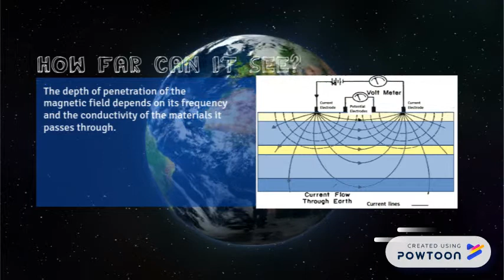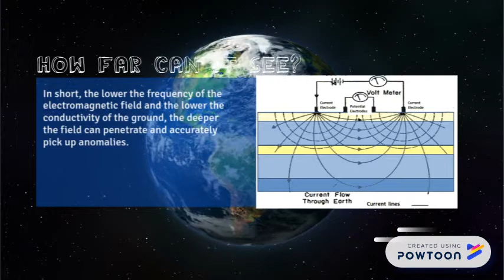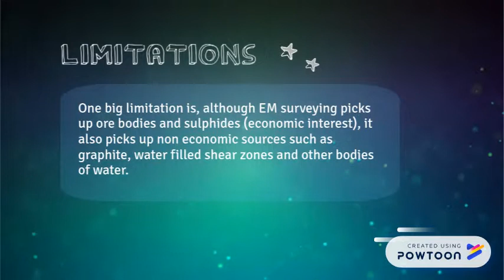An Introduction to Electromagnetic Surveying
A quick Introduction to Electromagnetic Surveying, make sure to check the info point for more detail!-- Created using PowToon -- Free sign up -- Create animated videos and animated presentations for free.  PowToon is a free tool that allows you to develop cool animated clips and animated presentations for your website, office meeting, sales pitch, nonprofit fundraiser, product launch, video resume, or anything else you could use an animated explainer video. PowToon's animation templates help you create animated presentations and animated explainer videos from scratch.  Anyone can produce awesome animations quickly with PowToon, without the cost or hassle other professional animation services require.